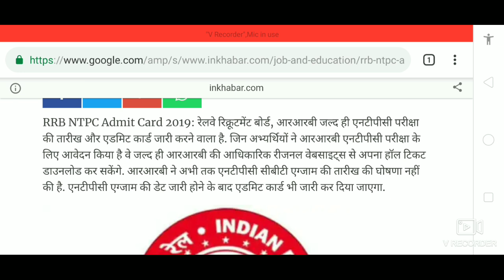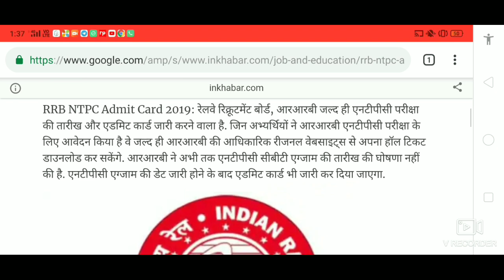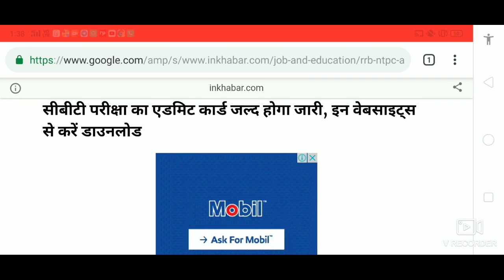RRB NTPC ADMIT CARD 2019 - RRB NTPC ADMIT CARD KAB TAK AYENGE - RAILWAY RRB NTPC ADMIT CARD 2019